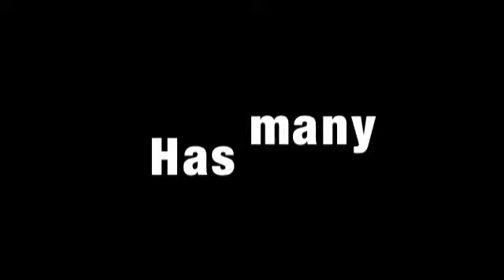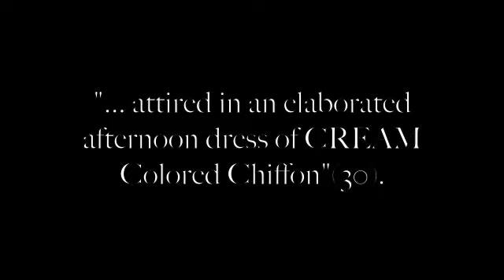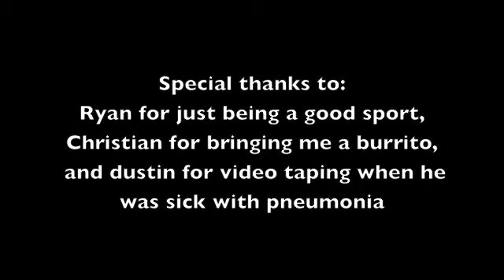The Color Yellow - Great Gatsby